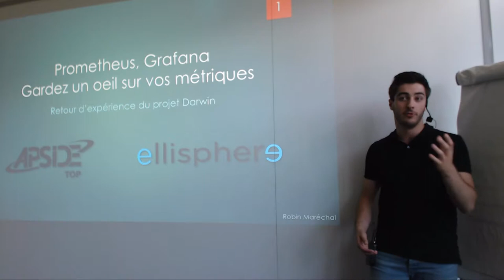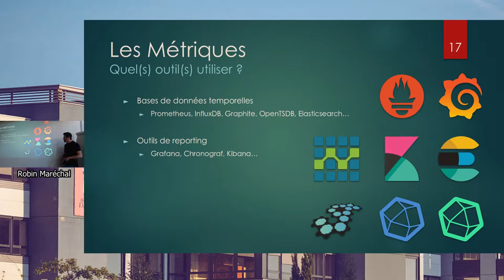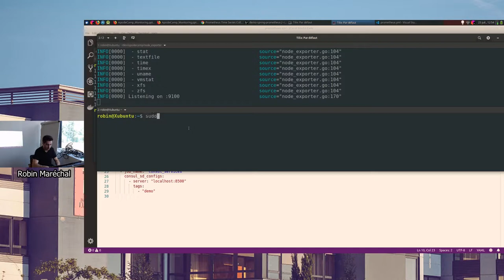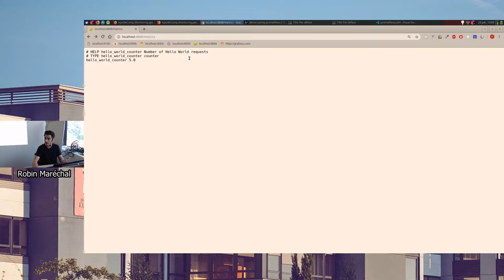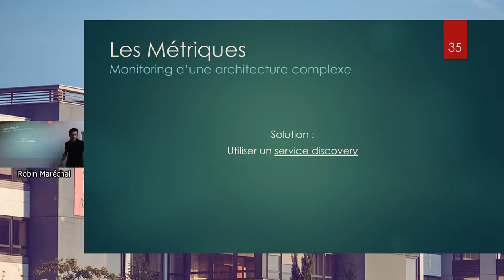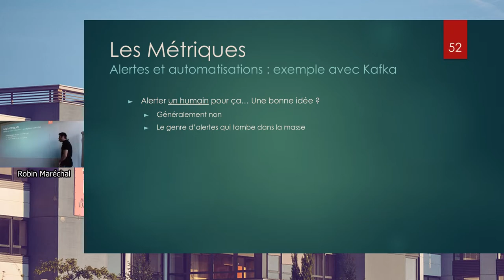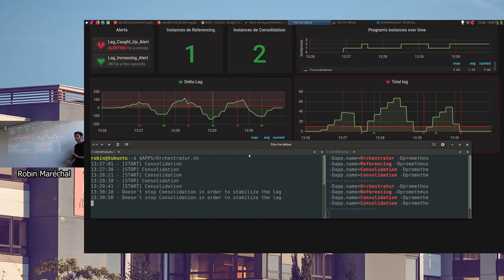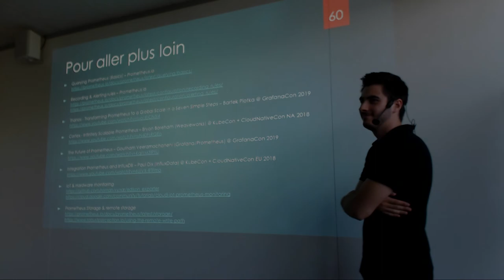Prometheus, Grafana : gardez un oeil sur vos métriques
Vous avez déployé votre super appli, qui répond parfaitement à ce besoin si spécifique de vos clients : c'est le début de la gloire ! Mais vous êtes inquiets : vous devez vous assurer que les performances sont bonnes, et n'avez pas envie de rester le nez scotché devant votre écran pour surveiller le résultat de la commande 'top'.
En tant que développeur, vous vous doutez qu'il existe forcément quelque chose pour vous faciliter cette tâche, et vous avez raison : dans cet Apside Camp, Robin Maréchal présente Prometheus et Grafana, deux outils bien pratiques pour surveiller les performances de vos applications.